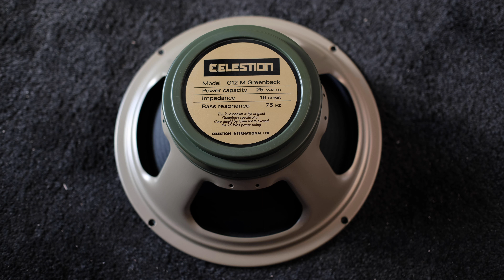Celestion Greenback Vs H Anniversary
We had a few moments spare in the workshop so decided to make a few short shoot out videos. In this video we chose Celestion's M greenback (classic series) and H anniversary speakers.

This is just a quick comparison video using only a few styles and limited gear. We will be making more in depth videos in the near future, but we hope this gives you all a little taste of the speakers.

For the cab we used a closed back Zilla Fatbaby 1x12.